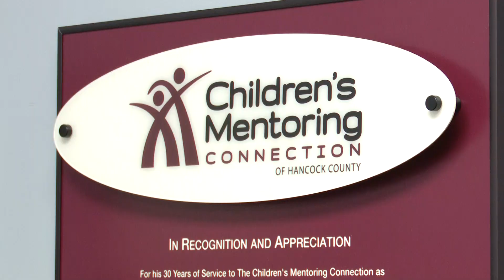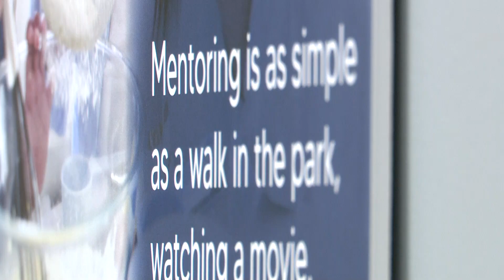‘A seed that helps a child grow,’ Children’s Mentoring Connection looking for volunteers